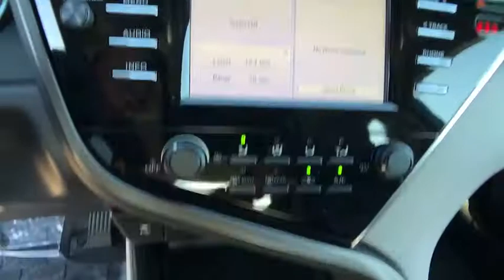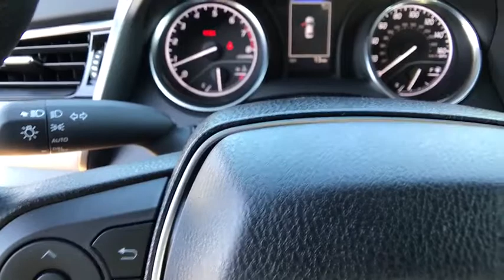2018 TOYOTA CAMRY Northern California, Redding, Sacramento, Red Bluff, Chico, CA JU604900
PREDAWN GRAY MICA NEW 2018 TOYOTA CAMRY available in Northern California at  Lithia Toyota of Redding. Servicing the Redding, Sacramento, Red Bluff, Chico, CA area.

250 E. Cypress Ave.

LE trim, PREDAWN GRAY MICA exterior and ASH interior. Back-Up Camera, iPod/MP3 Input, Bluetooth, Aluminum Wheels. EPA 39 MPG Hwy/28 MPG City! Warranty 5 yrs/60k Miles - Drivetrain Warranty; READ MORE!br /br /KEY FEATURES INCLUDEbr /Back-Up Camera, iPod/MP3 Input, Bluetooth. MP3 Player, Aluminum Wheels, Remote Trunk Release, Keyless Entry, Steering Wheel Controls, Child Safety Locks, Electronic Stability Control. Toyota LE with PREDAWN GRAY MICA exterior and ASH interior features a 4 Cylinder Engine with 203 HP at 6600 RPM*. br /br /EXPERTS ARE SAYINGbr /Edmunds.com explains The big and comfortable seats, well-executed ride and powerful climate control mean the Camry will suit drivers of most sizes well even on long trips.. Great Gas Mileage: 39 MPG Hwy. br /br /MORE ABOUT USbr /Our commitment to treating you in a neighborly fashion extends from our inventories and auto repair service to our no-frills, easy-to-comprehend auto financing. This comes not only in the form of car loans and leasing service for drivers from Redding, Chico, Red Bluff and Shasta Lake, but a tenacious spirit dedicated to getting the flexible terms you deserve. Please feel free to explore our entire site and see all of the products, services, and pre-buy car research we have to offer. br /br /Horsepower calculations based on trim engine configuration. Fuel economy calculations based on original manufacturer data for trim engine configuration. Please confirm the accuracy of the included equipment by calling us prior to purchase. br /